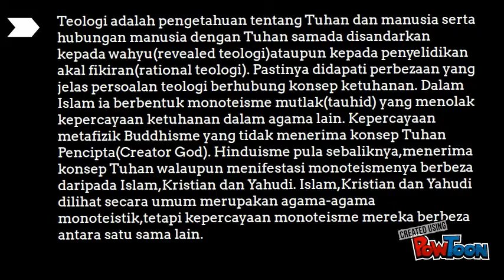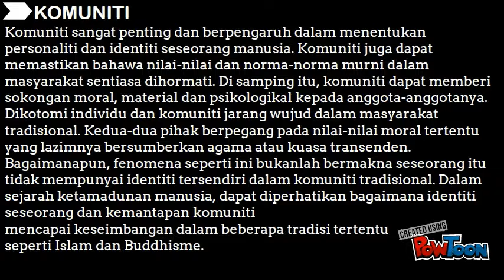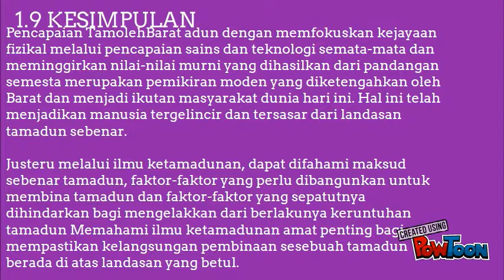UWA 10302 TAMADUN ISLAM DAN TAMADUN ASIA (TITAS)